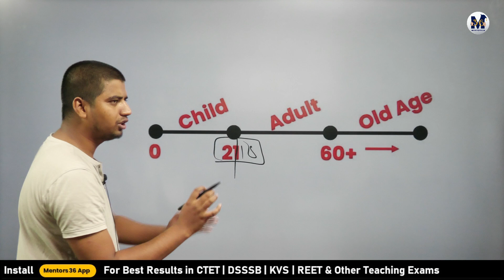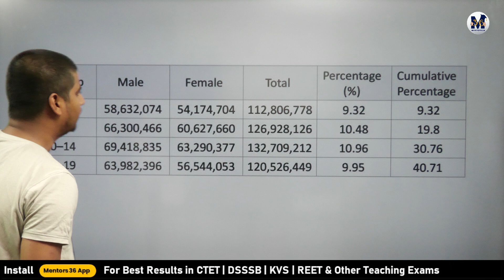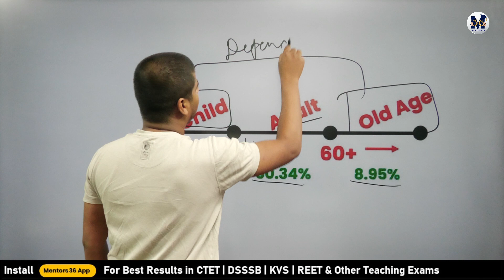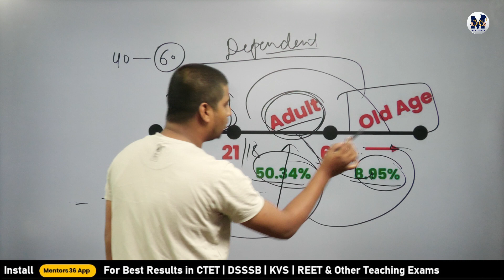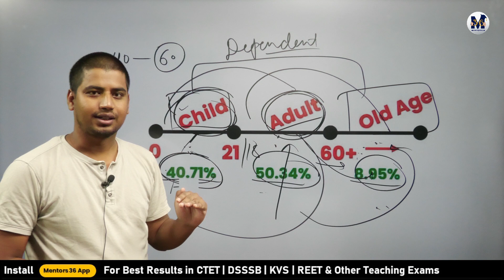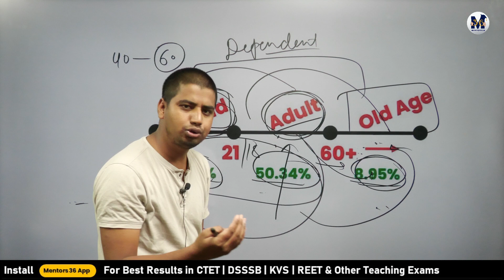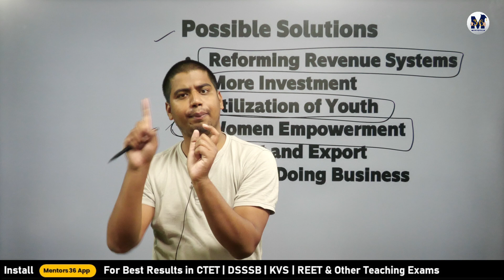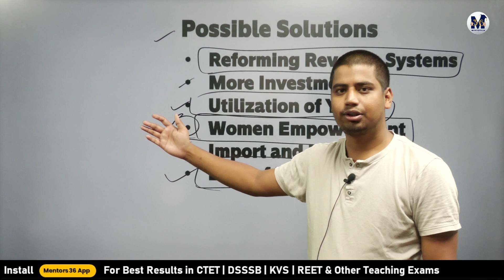Pension - Good or Bad? - This Will Change Your Mind | A Human Right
Pension ko lekar hamesha debate hota hai, aaiye dekhte hain ki pension dena sahi hai ya galat. is video ke baad aapke sochne ka tarika badlega.
is video ko sakbo share karen. pension agnipath agniveer

Give Your Suggestion in Comments

is pension good or bad,
pension is additional burden,
why to give pension,
why we should give pension,
points in favour of pension,

Your Mentor
Abhishek Poddar
Mentors 36